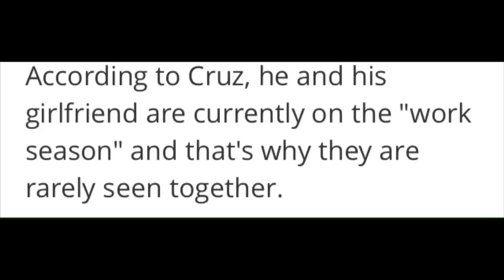John Lloyd Speaks Up On Rumored Break-Up With Angelica